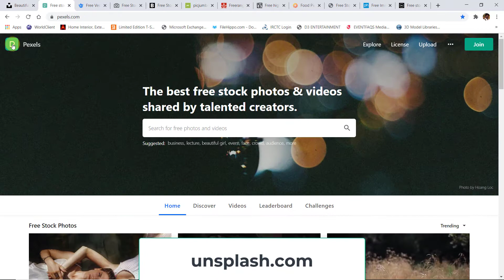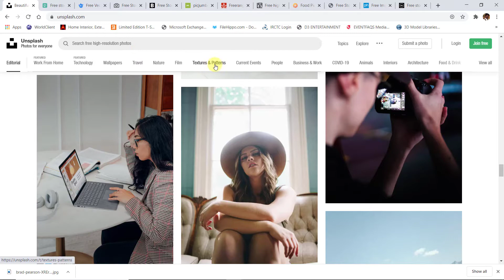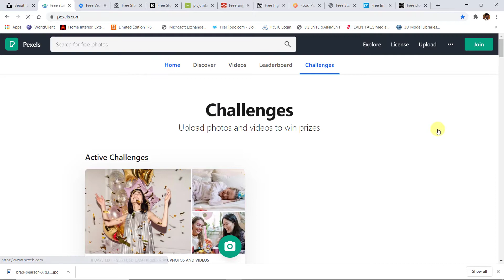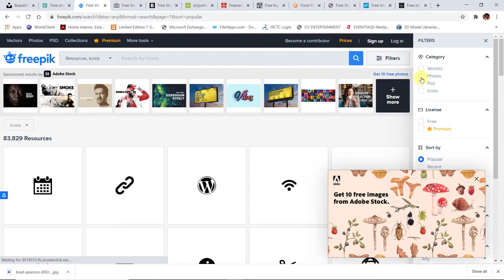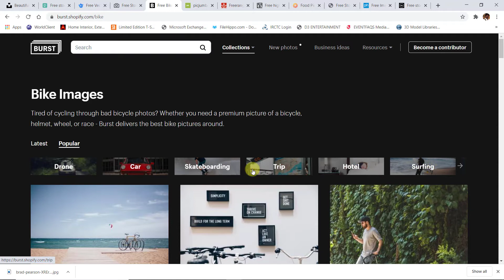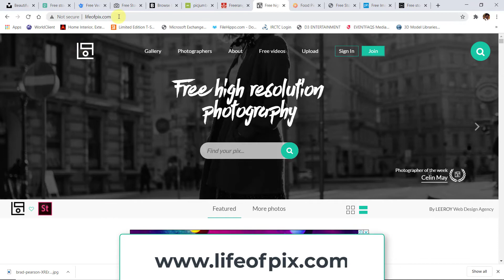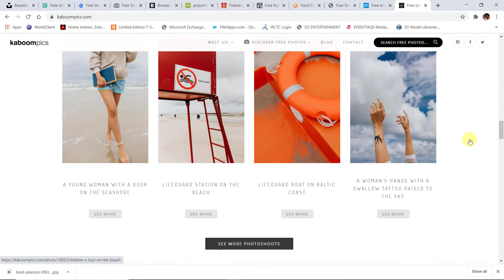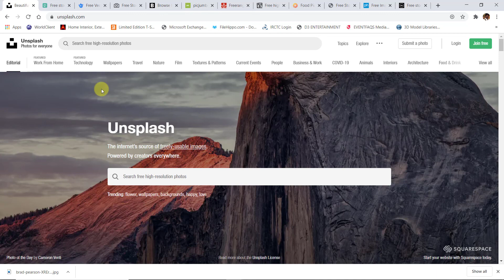Top 12 Very Useful Websites for Designers | How to Download Copyright Free Images for Designers 2020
Hello Everyone! This video is not a class but I am sharing 12 very useful websites for designers. All the links are below.